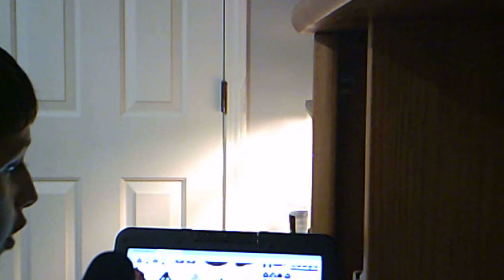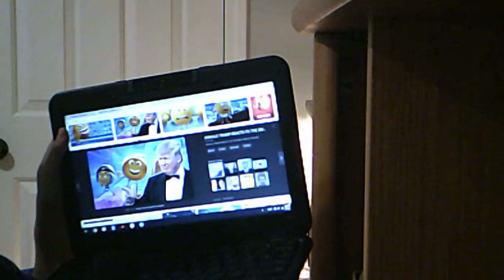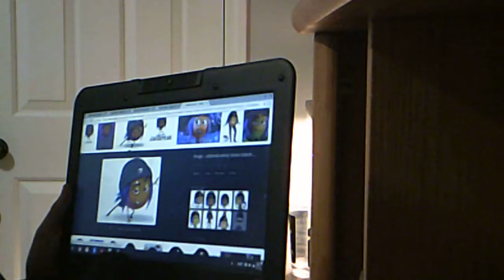My new thoughts on The Emoji Movie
After living on youtube in fear, I finally can hate it!
Story: 2/10
animation: 5/10
Charachters: 1.7/10
2.5/10